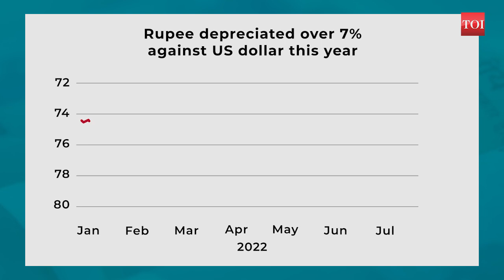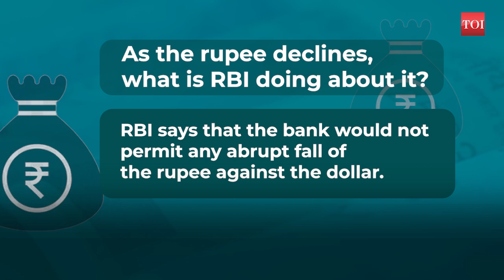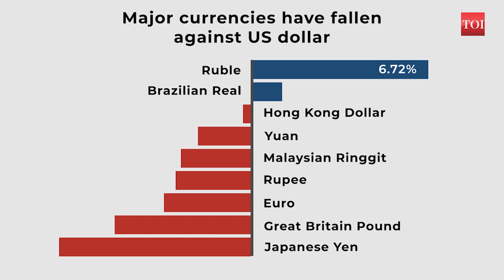Explained: How a weaker rupee will impact you and the Indian economy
With the rupee falling for the past few months, the psychologically important 80 to the dollar mark was breached on July 19. For Indians, the foreign trips, studies at foreign universities as well as fuel and everyday commodities have become more expensive. The Indian central bank, RBI, has been aggressively selling billions of dollars to protect the rupee from a rapid devaluation. But unfortunately, currency management is not that simple. The video explains how the falling rupee is going to impact you and the Indian economy in the coming months.